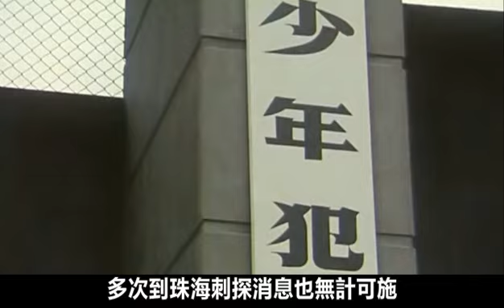澳门“大圈帮”团伙覆灭纪实，“Ａ１０７行动”抓获澳门黑枭——“大圈帮”头目叶成坚